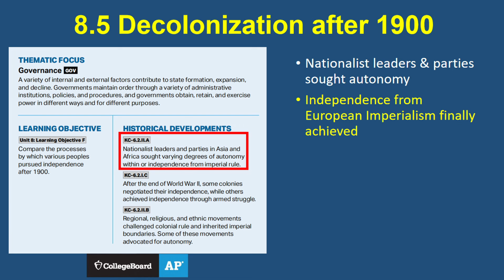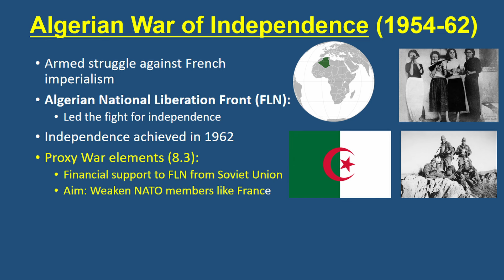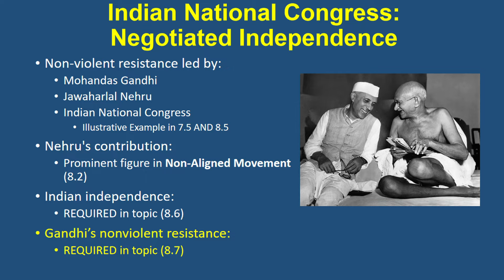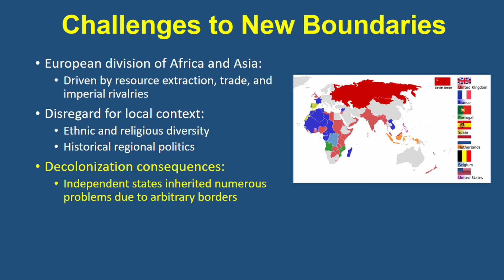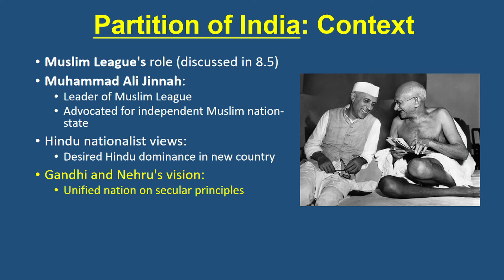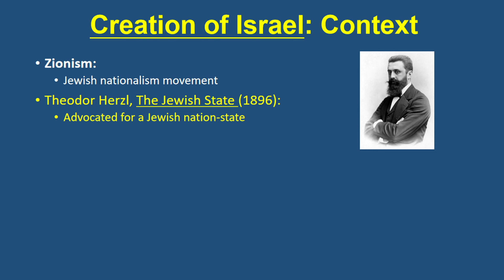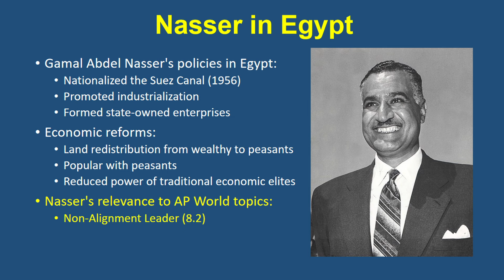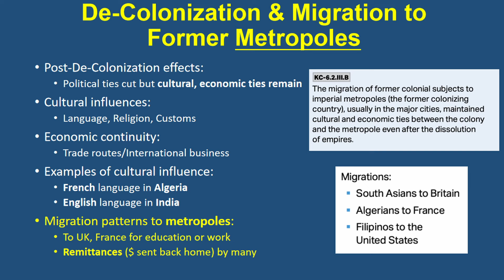AP World 8.5 Decolonization & 8.6 Newly Independent States